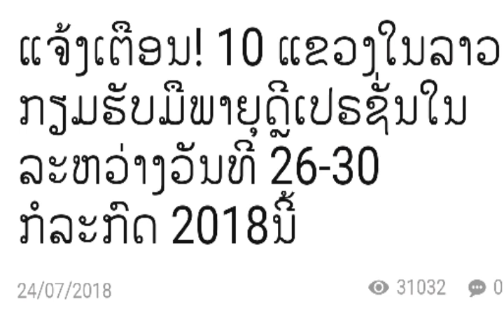Xov xwm muaj neeg poob dej tuag nyob xeev khuam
Loco village got flooding